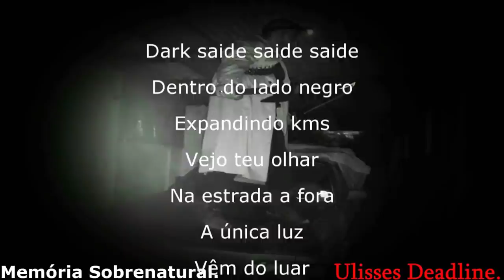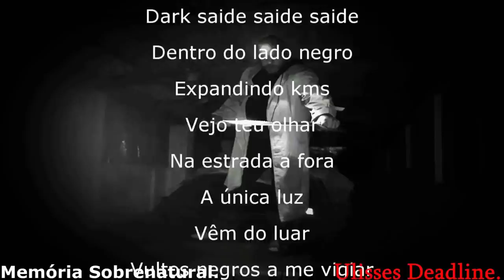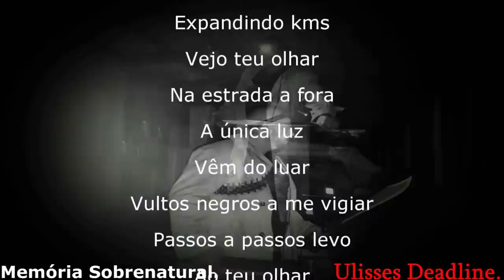Memória Sobrenatural : Manifestações aconteceram durante o dia ( A cabana do medo)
A cabana do medo é um local aonde a muito tempo rapazes foram acampar e uma triste história marcou o local. Hoje após muito tempo mesmo durante o dia manifestações acontecem atráves de um contato espiritual por uma médium comunicação.